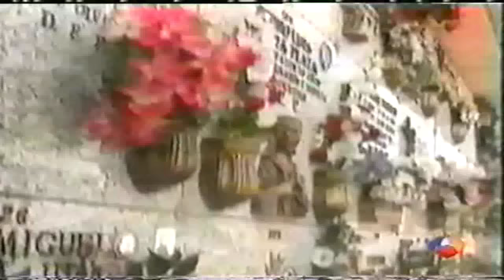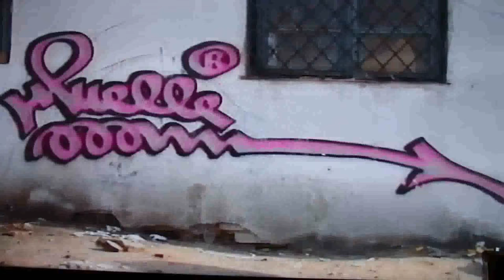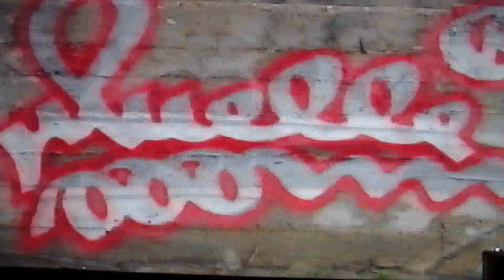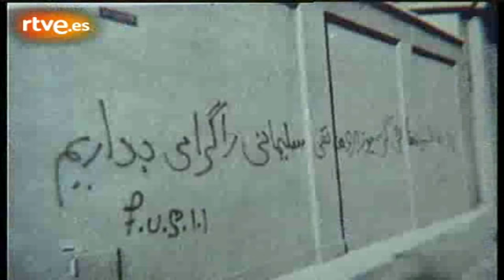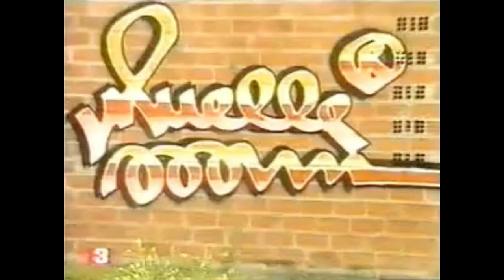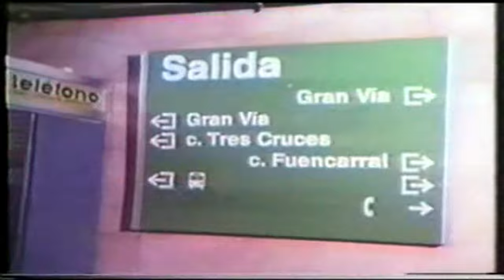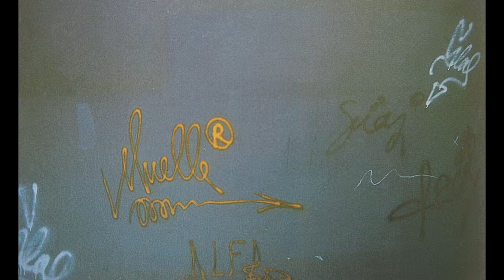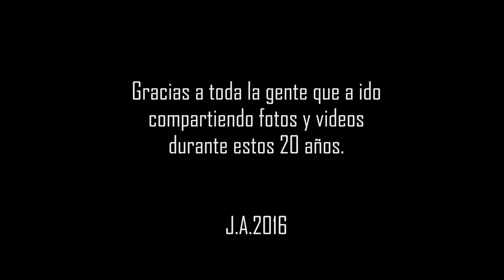Tributo a Juan Carlos Argüello (MUELLE)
Juan Carlos Argüello Garzo (Madrid, 1965-ibíd., 1995) más conocido por su firma, Muelle, fue el pionero en España de los graffiti basados en una firma o rúbrica que terminaban con una flecha, un estilo de pintada «autóctona» madrileña.
A mediados de la década de 1980, en la época de la Movida madrileña, Argüello empezó a reproducir en paredes y espacios públicos del barrio de Campamento, en Madrid, el logotipo que había diseñado, compuesto por la palabra Muelle, el dibujo de un muelle acabado en una flecha y una letra R enmarcada en un círculo (según declaró, registró posteriormente su firma para tener el copyright). Primero con rotulador de tinta y después con pintura en aerosol, Argüello sembró la ciudad con su diseño.
Los sucesivos diseños de la firma fueron evolucionando y haciéndose más complejos, combinando distintos colores, buscando efectos con bordes gruesos y añadiendo detalles de perspectiva tridimensional. La profusión de su obra, su ubicación y visibilidad en espacios públicos, y lo llamativo de sus diseños, contribuyeron a su popularidad.